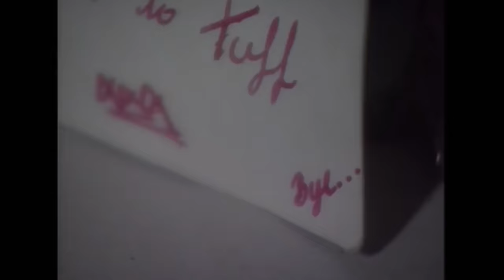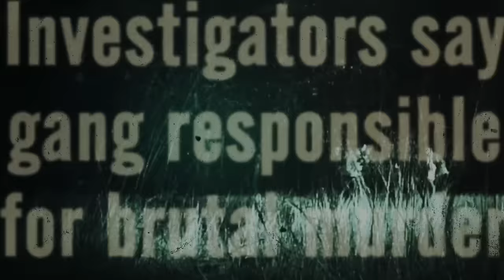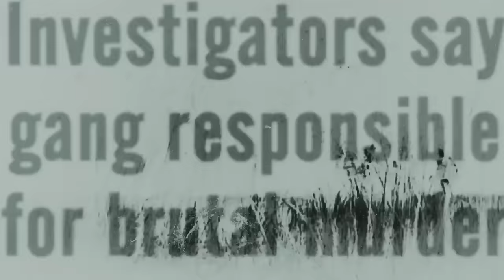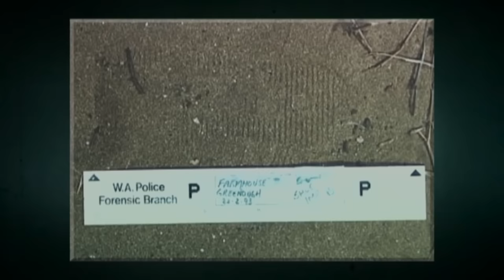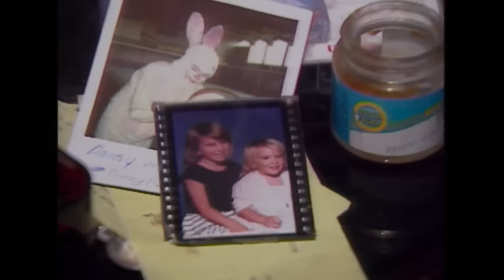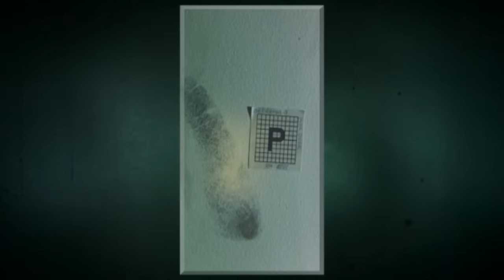The Horrifying Details of this Massacre were hidden from the Australian public.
This episode tells the story of a clever investigation and luck that combined to identify the man responsible for the gruesome axe murder of Karen McKenzie and her three small children in a remote farmhouse in Western Australia.